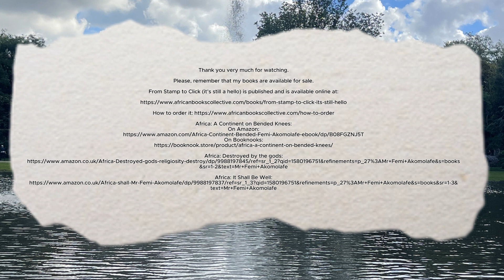Femi African Report: Not in Defence of Chinese Galamseyers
This video is about the menace of illegal miners who have despoiled the environment in Ghana and polluted the country's rivers.